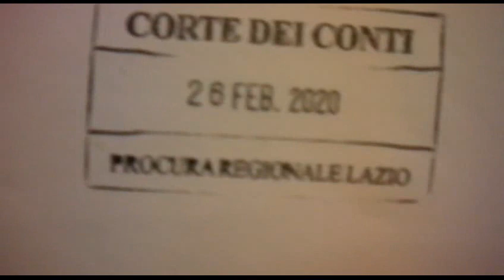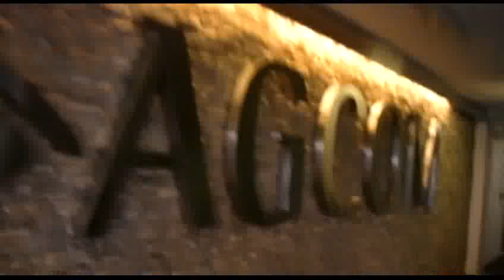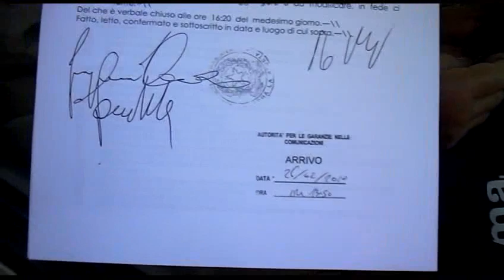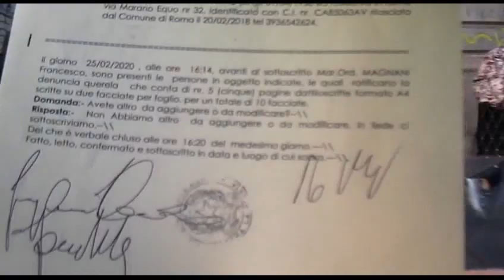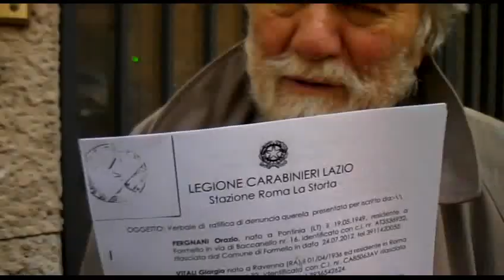DIMOSTRAZIONE DELL'AVVENUTO DEPOSITO AI PROTOCOLLI DEI VARI ENTI DENUNCIATI SDV00 32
DIMOSTRAZIONE DELL'AVVENUTO DEPOSITO AI PROTOCOLLI DEI VARI ENTI DENUNCIATI